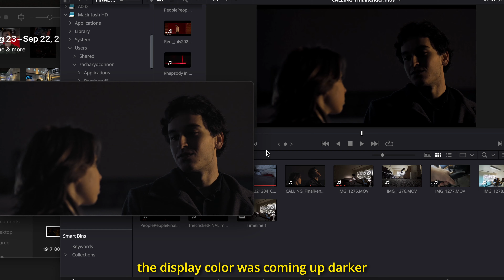imperfect | a documentary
By Zachary O'Connor
If you wish to watch the films mentioned, you can find them on the channel @cricketflims